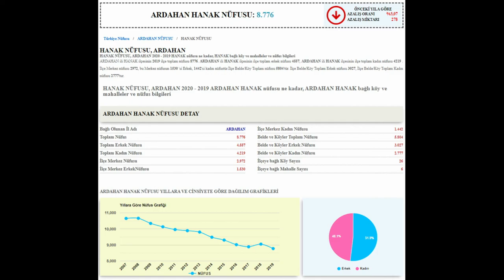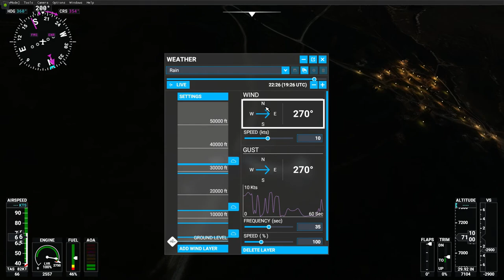ARDAHAN HANAK TURU (İSTEK) 🎬 ( microsoft flight simulator )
NOT : beni şu durum çok üzüyor tamam belki çok iyi işler çıkaramıyor olabirim neyse adam abone oluyor istekte bulunuyor yapıyorum sonra aboneliği iptal ediyor ne gerek var bunlara ( sözüm meclisten dışarı ) İstekte bulunan arkadaşlara  abone olsanız veya olmasanız bile istekleriniz için elimden geleni yaparım bunu bilin lütfen bilmeyenler içinde DİPNOT:  ( abonelik paralı değildir )